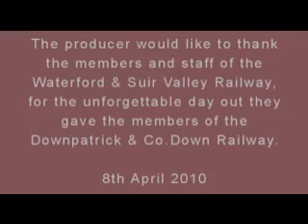Waterford & Suir Valley Railway - Part 2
The return journey Part 1
Six members of the Downpatrick and Co. Down Railway (5-foot 3) visited the Waterford and Suir Valley railway (3-foot gauge) on Thursday 8th April 2010.
They were made very welcome by Maria and all the members and staff.
This little railway is a gem and well worth a visit.